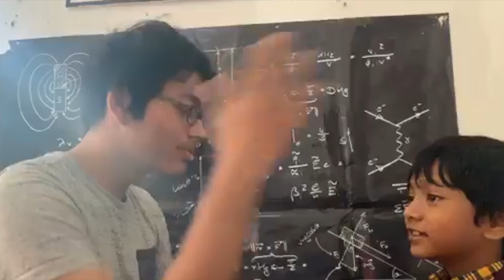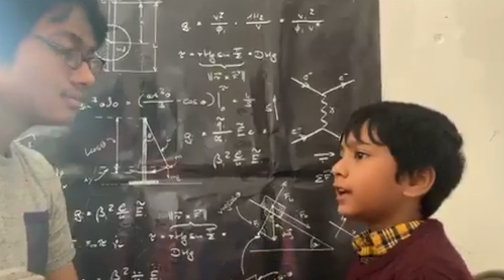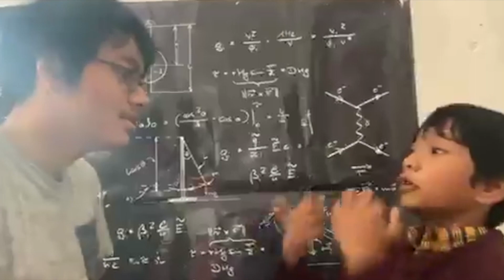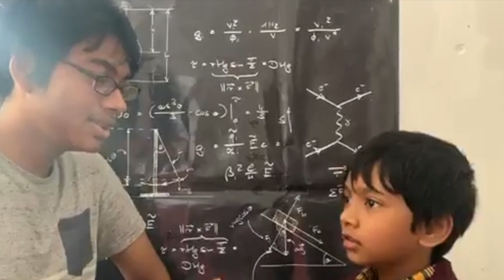HardTalk # 2: Problems with Zero